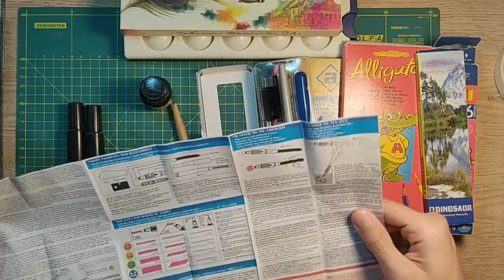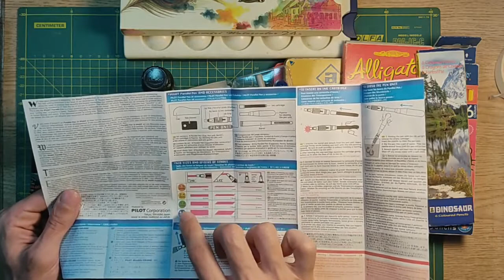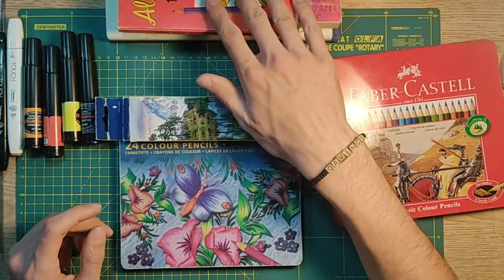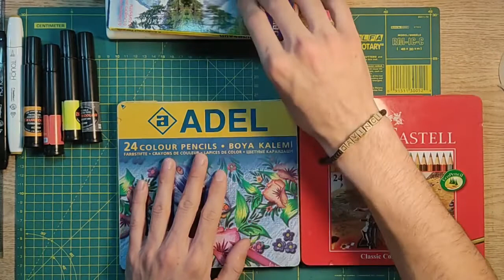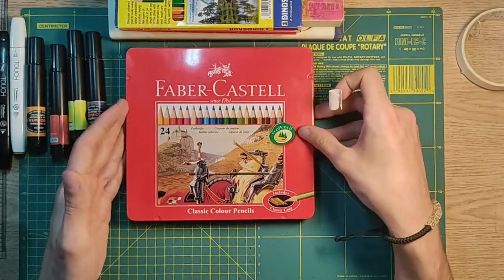معرفی لوازم معماری (برای دانشجویان معماری)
portrait,landscape and ...
تو این ویدئو در مورد ابزار و لوازم معماری که دانشجوهای معماری معمولا تهیه میکنن صحبت کردم و بیشتر در مورد حد اقلی ها هستش و سعی کردم چیزای ضروری رو بهتون معرفی کنم امیدوارم که مفید باشه